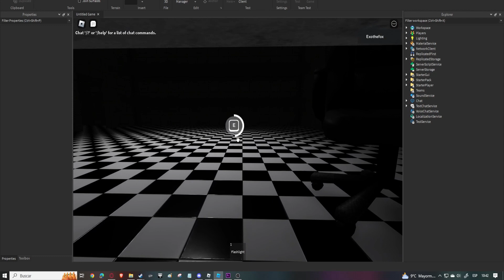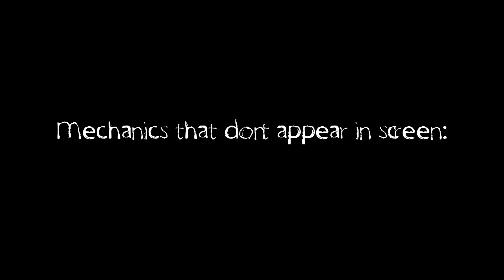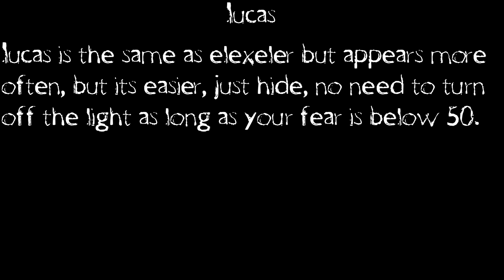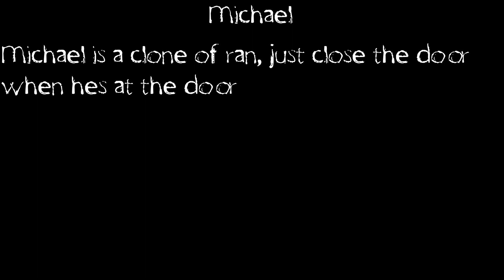Roblox: Nightmare fox: sleepless nights leak 1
Hello! everyone, sorry for that time without uploading, i've been working on things such games, anims, and with the school, it wasn't easy, but here, i bring you some things i've been making on my free time! i present y'all... Nightmare fox, Sleepless nights!